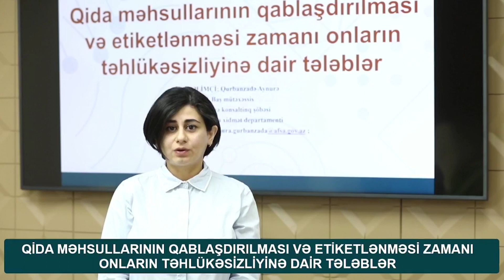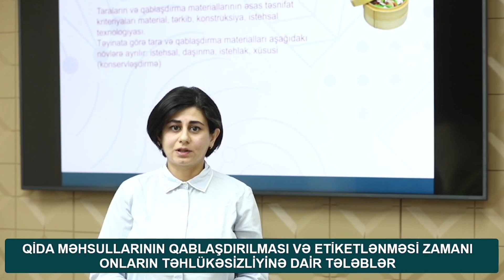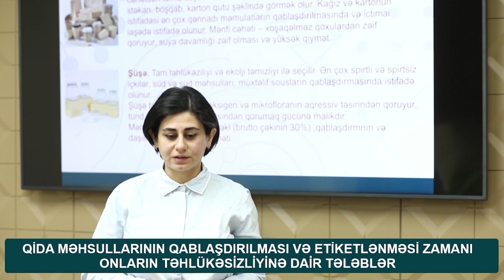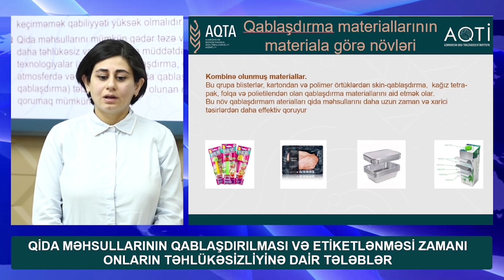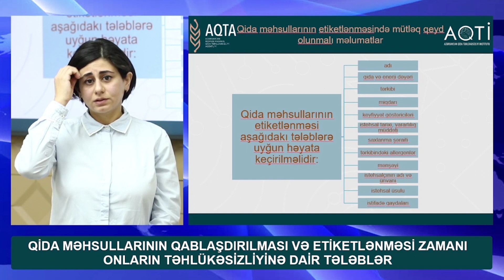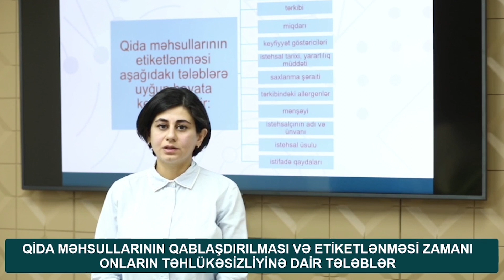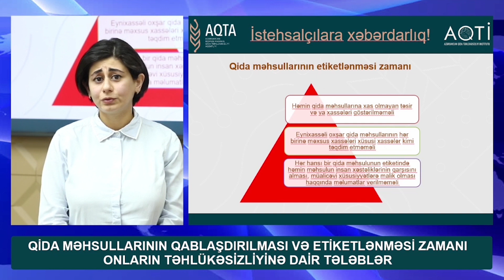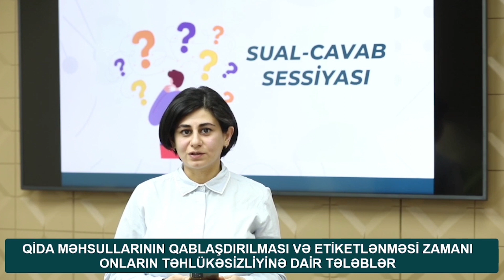Qida məhsullarının qablaşdırılması və etiketlənməsinə dair tələblər | Təlim saatı #23